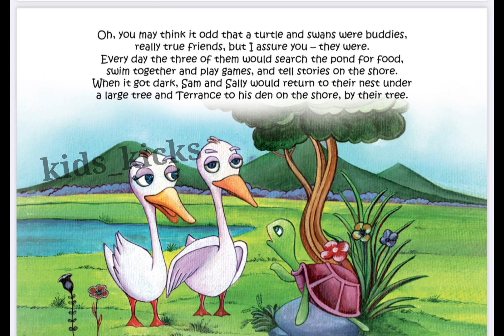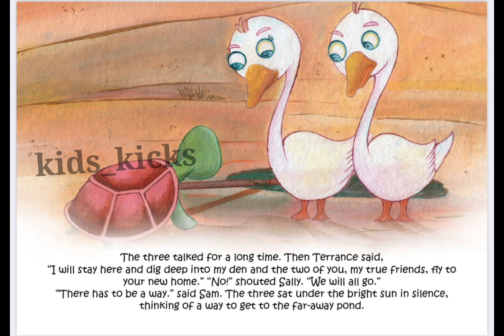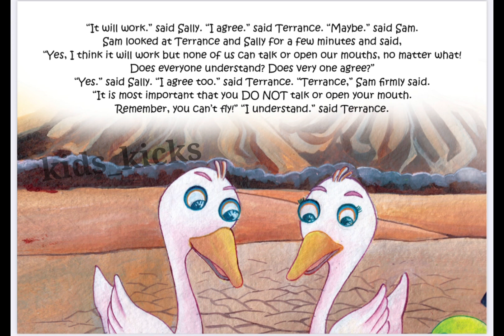terrance turtle new home | lkg rhymes and stories | rhymes and stories junior kg